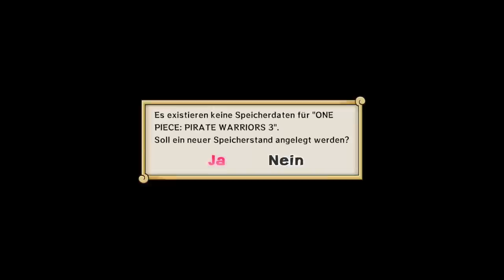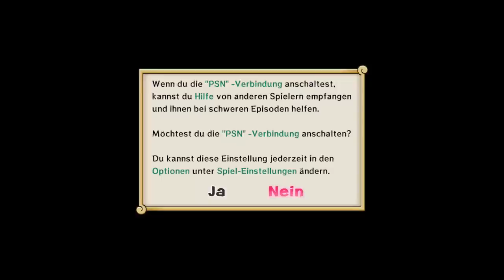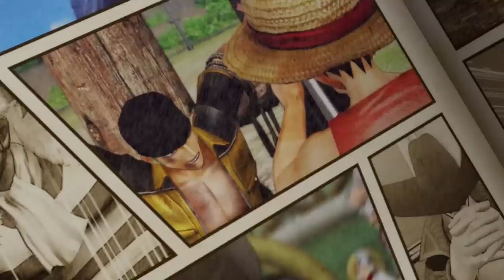Gameplay Review - One Piece Pirate Warriors 3 Part #01 (PS4)